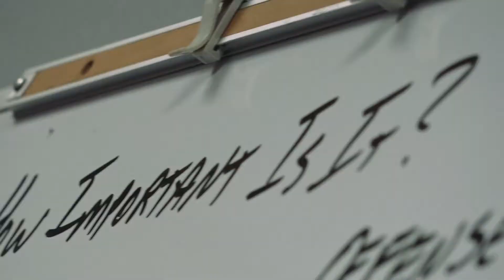Sounds Of The Game: At Drake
Sycamores came up short on the road against Drake Wednesday night in Des Moines. Sounds Of The Game takes you through Gameday with the Sycamores.